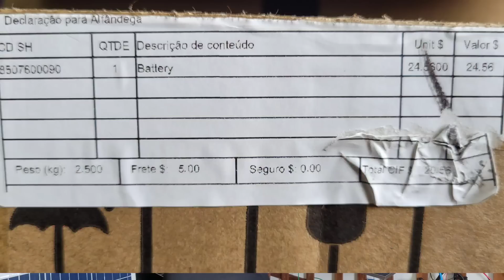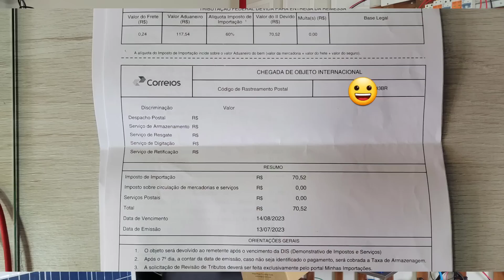Qual valor da TAXA na compra de bateria LIFEPO4 cobrada pela Receita Federal?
Veja o valor da taxa que paguei ao comprar lifepo4 no site do Aliexpress. Compre as melhores lifeppo4 com desconto ☀️PLACA SOLAR COM DESCONTO 585W
4PCS EVE100Ah Kingbo Lifepo4 Bateria
4PCS EVE105Ah Kingbo Lifepo4 Bateria
2PCS EVE206ah Kingbo Lifepo4 BR
2PCS EVE280Ah Kingbo Lifepo4 BR

HÍBRIDO NO BRASIL 6200W SUMRY (SEM BATERIAS)
Híbrido NO BRASIL 6200W ANENJI (SEM BATERIAS)
HÍBRIDO ANENJ 4,2KW 24V
3000W SRNE NO BRASIL
5000W SRNE NO BRASIL